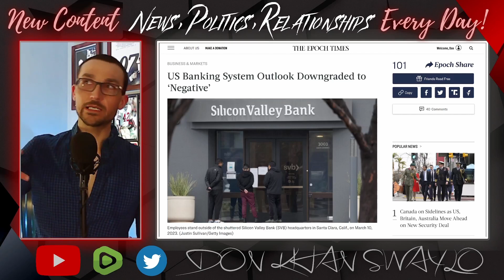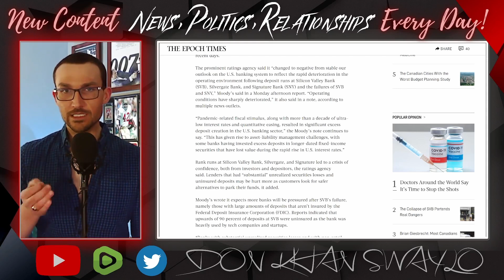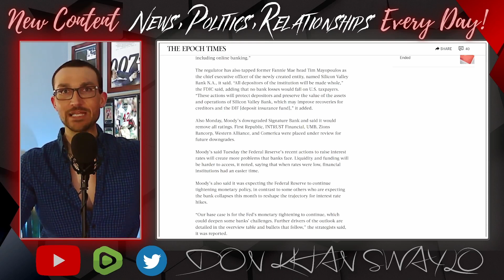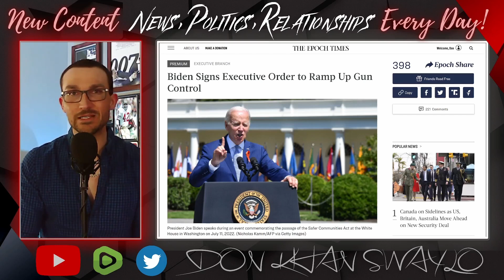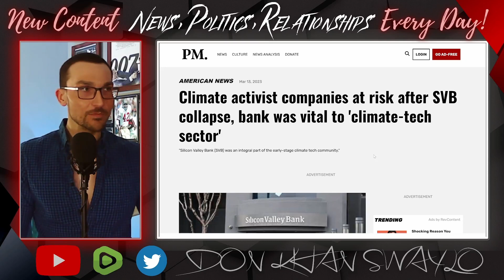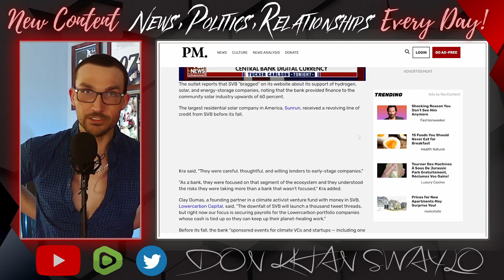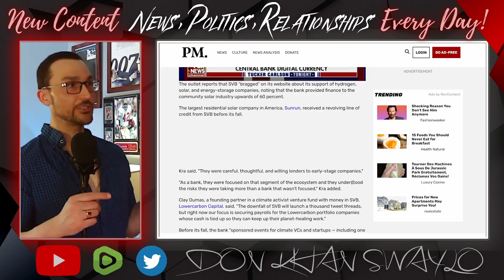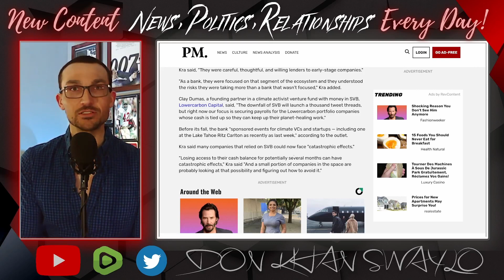Greta Thunberg DOWN BAD After Latest Twitter FAIL & SVB Collapse Means Climate Change Money is GONE!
The US Banking System is on fire and Biden is taking away your Guns. Do you feel safe?

Silicon Valley Bank's monumental collapse will have downstream effects long into the future. In the short term though, it spell the end of a bunch of nitwit green energy initiatives! They were instrumental in funding a bunch of Climate grifters, so the usual suspects are out to simp for muh climate crisis... except one.

Greta Thunberg is awfully quiet. She was exposed - not like that - recently for deleting one of her numerous fear mongering tweets that alleged the world would be human free in 5 years... in 2018. To be fair, it was sent in June, so there is still 3 months to extinguish humanity. It's worth a college try to rehabilitate one autists public persona...